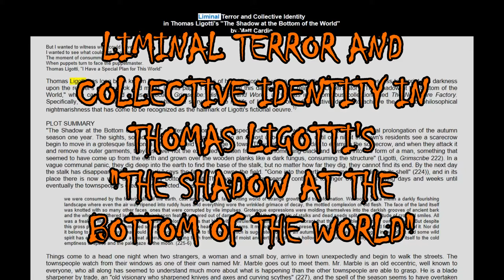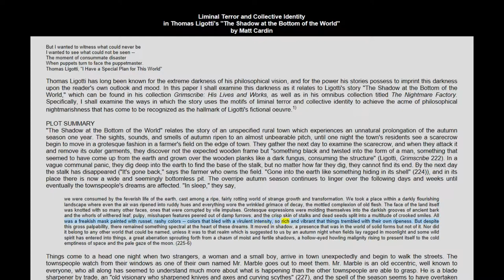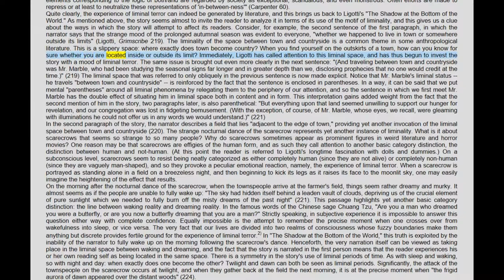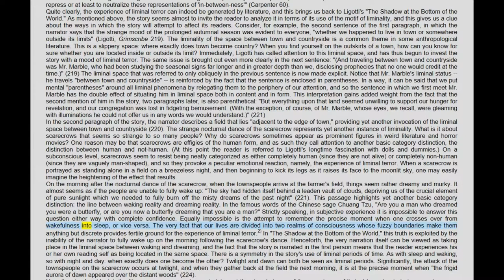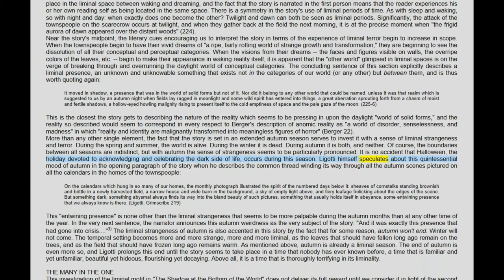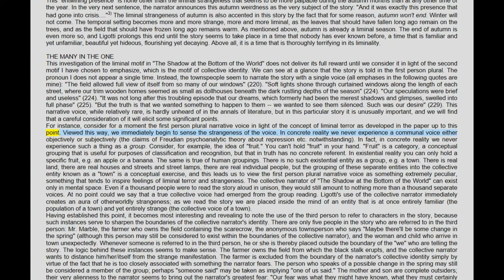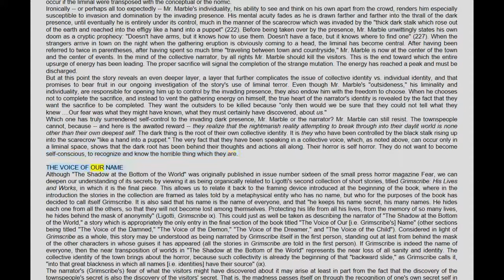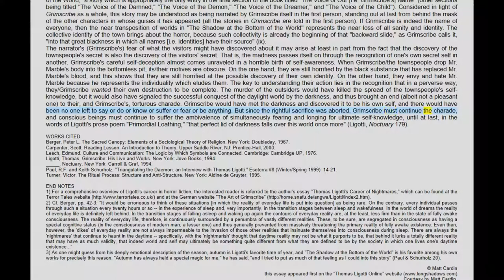Liminal Terror and Collective Identity in Thomas Ligotti's ''The Shadow at the Bottom of the World''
This essay by Matt Cardin is indispensable for deciphering some of the mysterious aspects of Ligotti’s marvelous story, “The Shadow at the Bottom of the World”. Cardin’s piece is also included in Darrell Schweitzer’s The Thomas Ligotti Reader, but I had the fortune to come across an online version of it. What can I say? it’s an amazing interpretive essay that shows Cardin’s penetrating insight into one of Ligotti’s best stories! Here’s the link, as usual